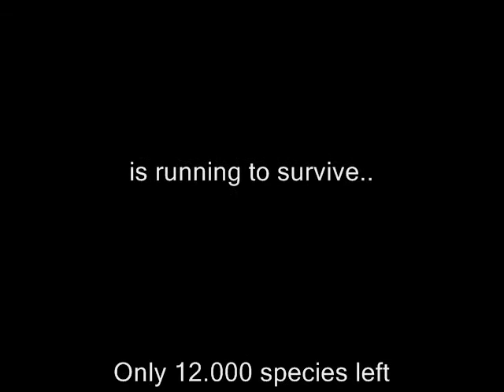Baz Odink: "Cheetah Etude" (1991-recording) in G minor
In the introduction of this video the 0 - 60 Mph-acceleration of a Porsche 911 Turbo is compared with that of a Cheetah... Who'll be faster you guess?...
I wrote this Etude in G minor (the 'Cheetah Etude') in 1991. The low-quality recording was made in that same year.